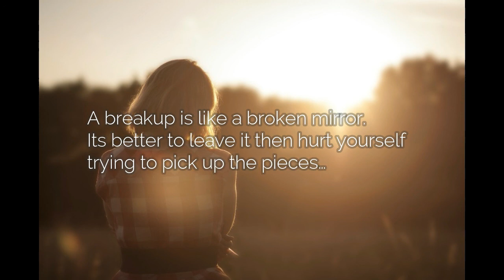15 Things That a Heartbreak Does to Your Body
A heartbreak is not only characterized by a romantic partner who hurts you. It also comes through a family conflict, damaged friendships, or the breaking of trust you give to someone.
Regardless of the situation, always bear in mind that it’s okay to feel all these signs in your body. Just make sure to know that you don’t have to stay there longer. What’s important are the lessons learned and the strength gained from the experience.